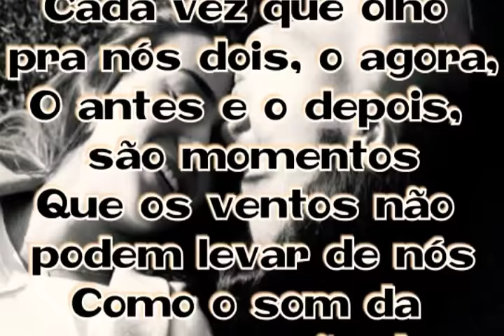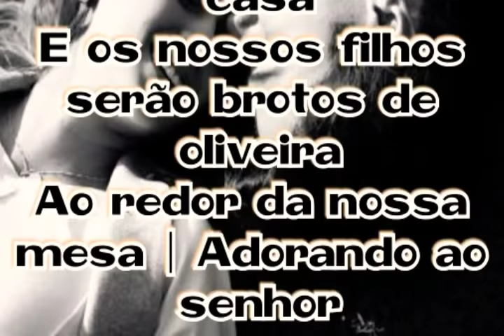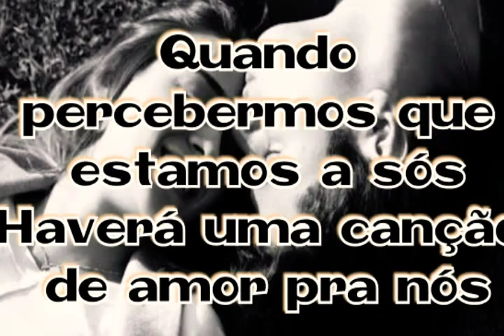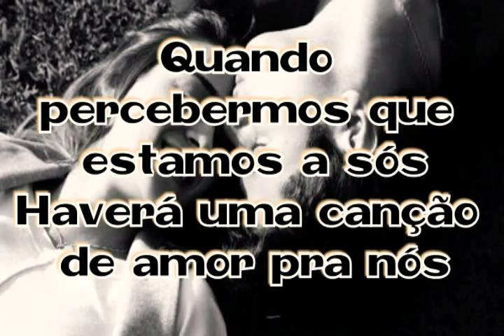Canção de Amor - Eyshila 🎼💕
Canção de Amor